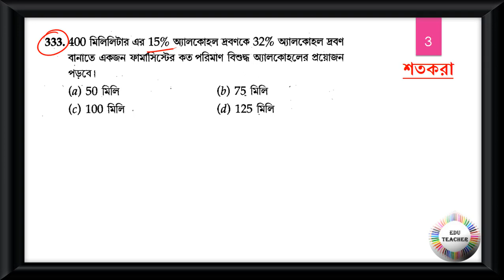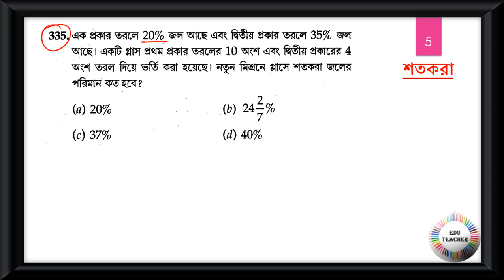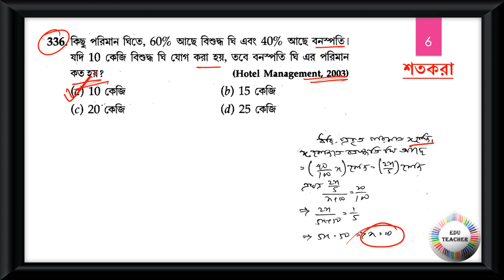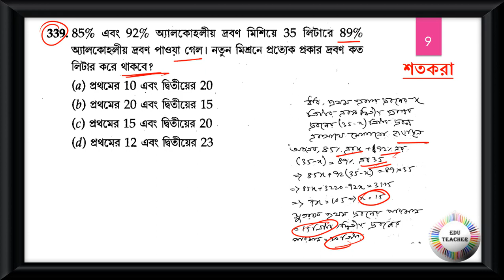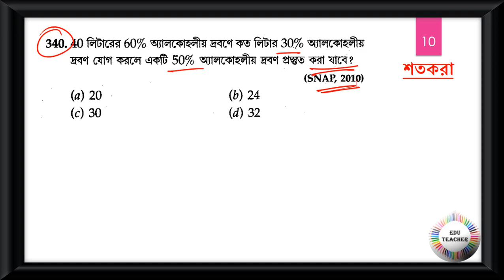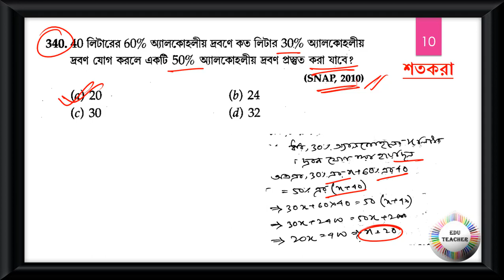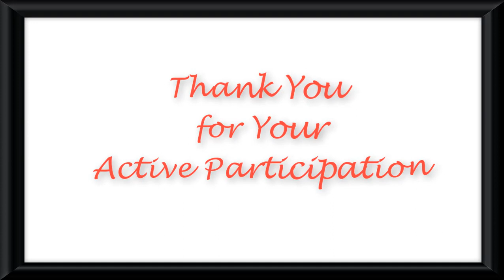গণিত শতকরা সম্ভাব্য প্রশ্নোত্তর আলোচনা পর্ব 34 by EduTeacher